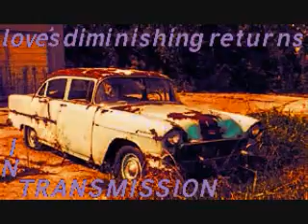PT Ambrose- In Transmission- Love's Diminishing Returns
Love's Diminishing Returns, a track from my latest album In Transmission. I will more than likely be selling these  online at various sites in the near future. When i do i will post links to where they will be.